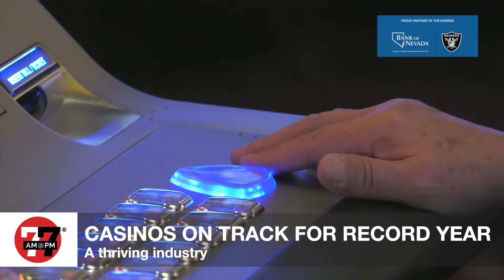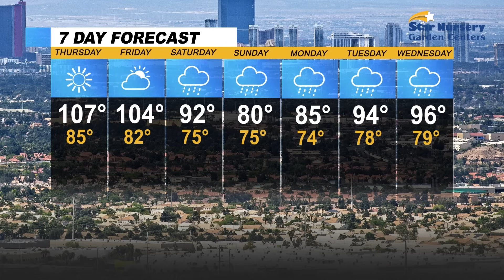Las Vegas News | 7@7 AM for Thursday, August 17, 2023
The Las Vegas Valley is the most searched place for relocating homebuyers in the nation, a new Olympic facility is coming to Las Vegas next year, the Mirage moved one step closer to becoming the Hard Rock Hotel Las Vegas and more on 7@7 from the Las Vegas Review-Journal.